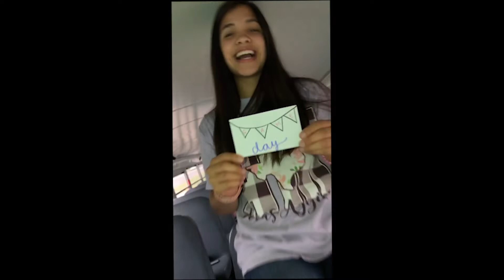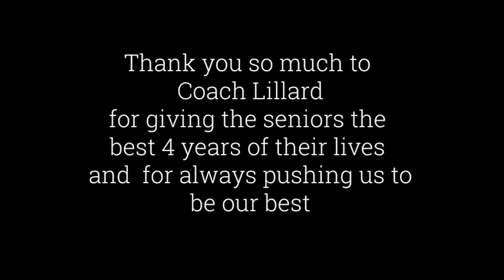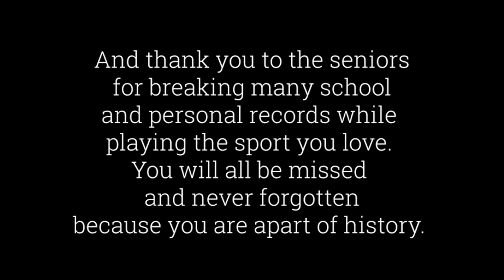Soccer highlight video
Songs:

“My house” by Flo Rida
“I Lived” by OneRepublic
“I’ll always remember you” by Miley Cyrus